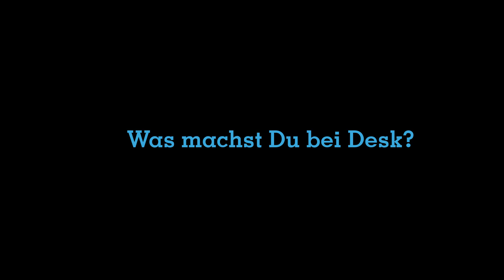desk.inside | Sascha Breithecker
Mitarbeitervorstellung

In Zeiten von Corona kommt man ja oftmals kaum noch zum Kunden - entsprechend wollen wir unser Team digital näher an den Kunden bringen.

Wir fangen mal bei der Geschäftsleitung an ;-)